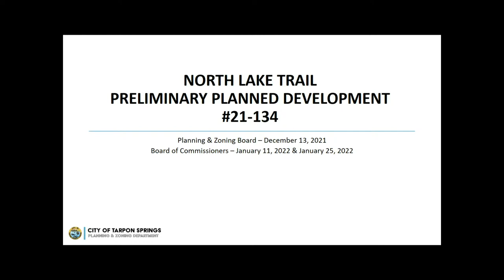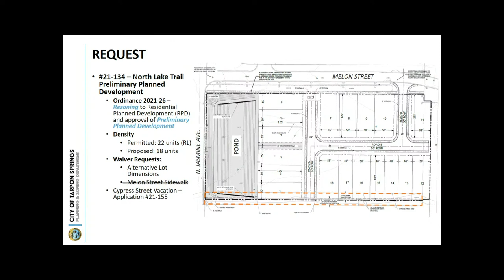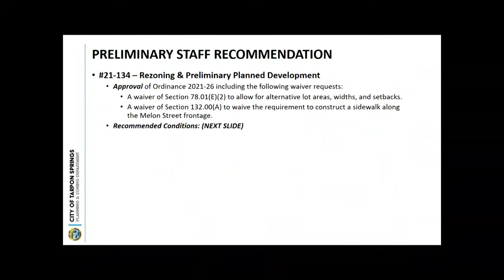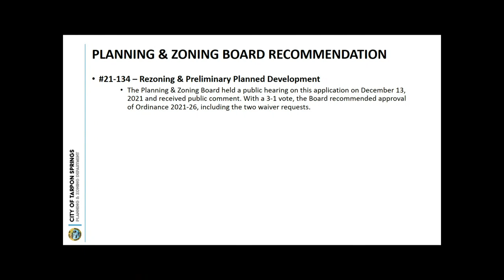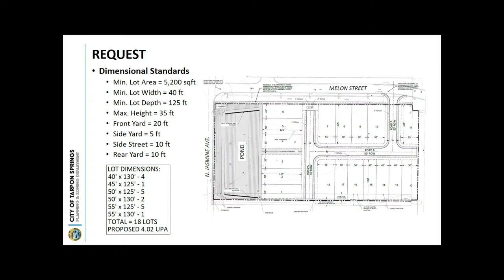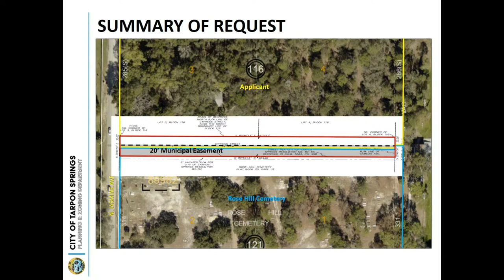Board of Commissioners January 25, 2022